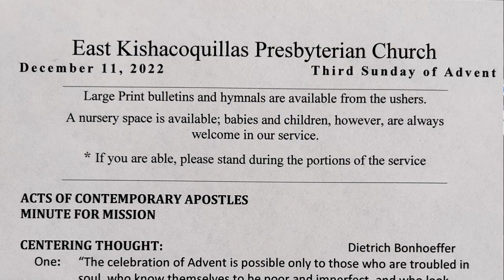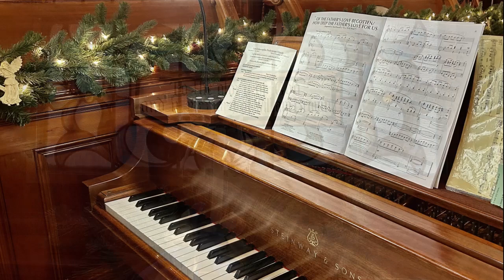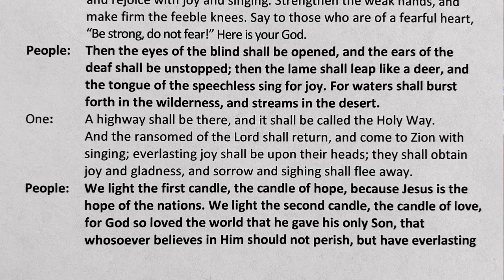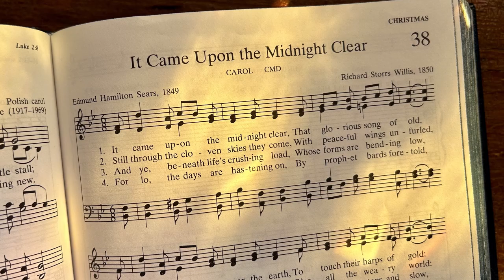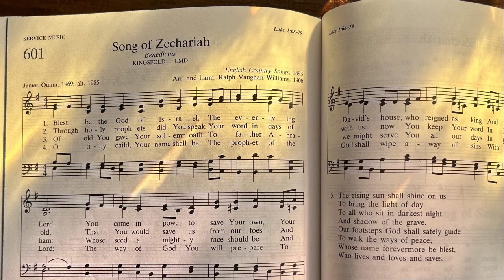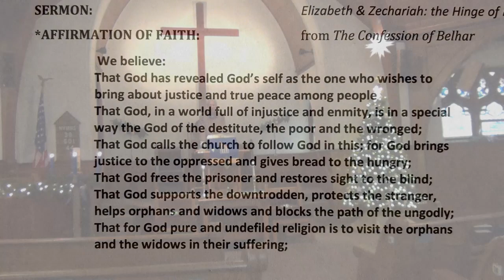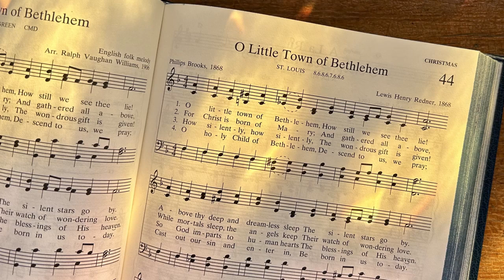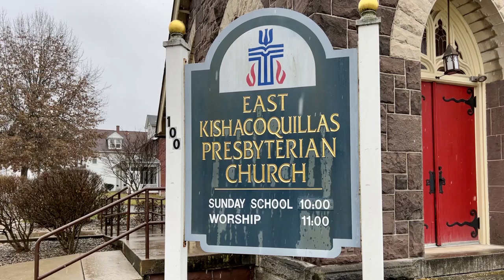EKPC Dec 11 Service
East Kishacoquillas Presbyterian Church worship service, December 11, 2022, Reedsville, Pennsylvania